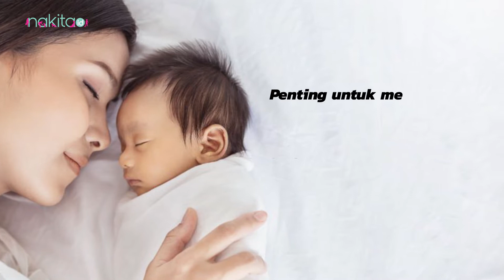Jangan Diabaikan! Begini Cara Ampuh Atasi Busui Masuk Angin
Kondisi tubuh ibu menyusui yang tidak fit seringkali dapat mudah mengalami masuk angin. Hal ini tentu dapat membuat menyusui bayi menjadi tidak nyaman. Masuk angin yang dialami biasanya ditandai dengan demam, tidak enak badan, pusing, dan gejala lainnya.
00:00 Intro
00:29  Cara Ampuh Atasi Busui Masuk Angin

ADVERTISING